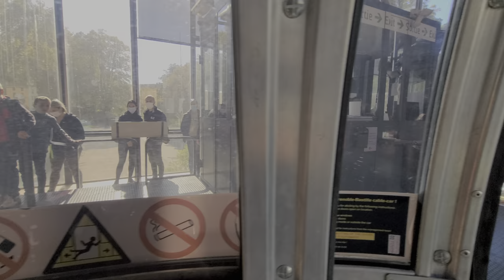Cable car ride in Grenoble | France FR - October 2021 | 4K HDR10+ (UHD)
Grenoble has probably one of the most iconic cable cars ('téléphérique' in French) with an absolutely gorgeous panoramic view of the city valley surrounded by mountains. In this video, I offer you to enjoy this fascinating cable car ride in 4K HDR. Join me!

Gear used for filming:
- Samsung Galaxy S20 - all 3 lenses in 4k30 HDR10+;

00:00 - Intro (Fort de la Bastille)
01:55 - the start of the ride
02:18 - panorama of the valley
03:29 - a close-up view
03:49 - oncoming cabins
04:35 - over the river
04:58 - approaching the destination
05:20 - Outro